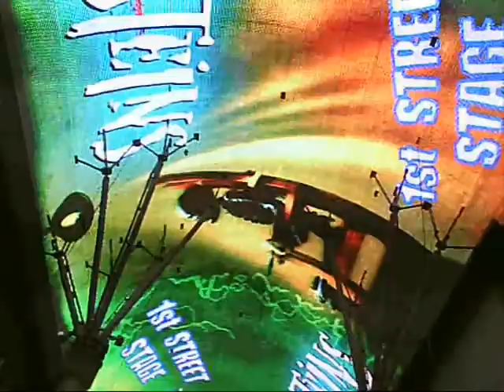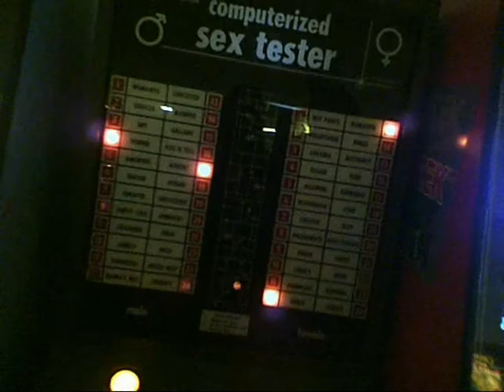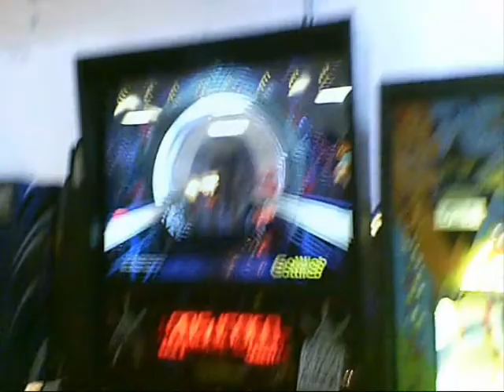Clips from VEGAS Oct 2010